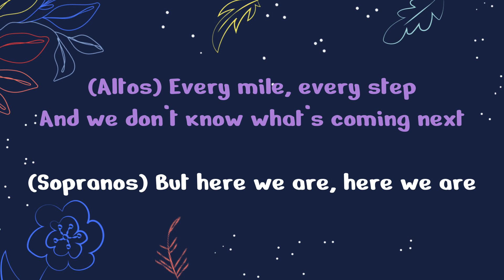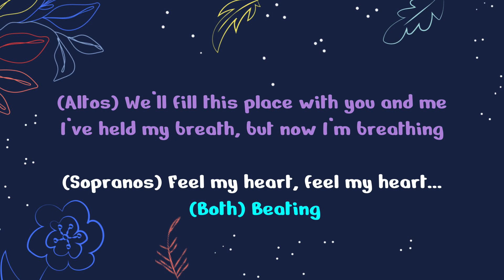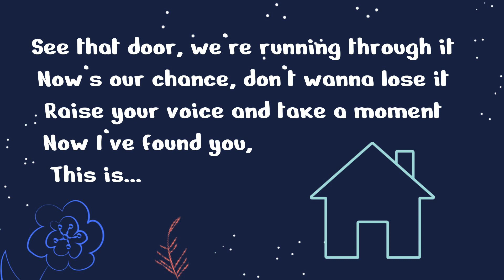This is Home Full